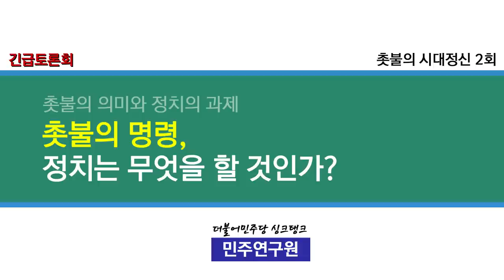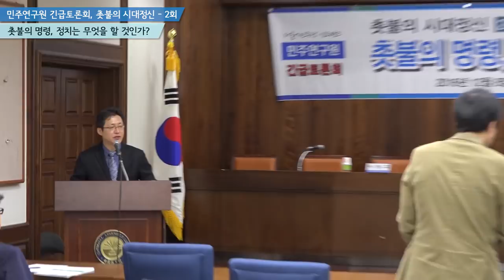민주연구원 긴급토론회, "촛불의 명령, 정치는 무엇을 할 것인가?" - 촛불의 시대정신, 2회